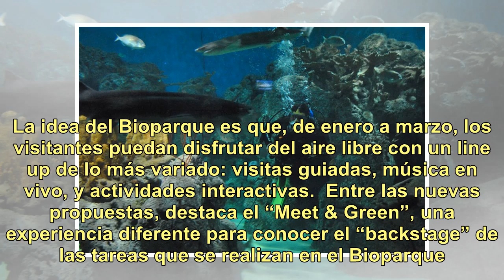Verano en Buenos Aires: Una experiencia inolvidable con los animales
Ya arrancó “Temaikén del verano”, el primer festival de experiencias en la naturaleza para toda la familia. La idea del Bioparque es que, de enero a marzo, los visitantes puedan disfrutar del aire libre con un line up de lo más variado: visitas guiadas, música en vivo, y actividades interactivas.  E...